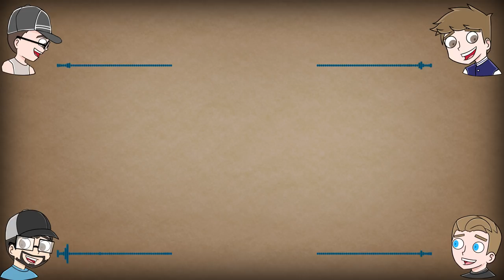What Will Happen In 2020? - Bag Boys Podcast #17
Who will die? What game will be the best?